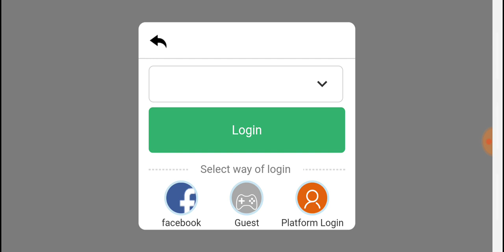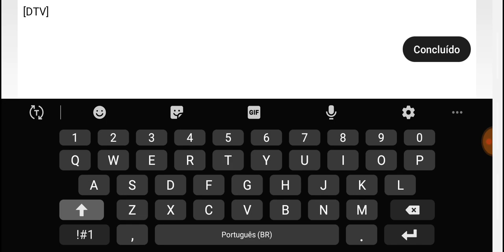NOVO JOGO DE POKÉMON PARA ANDROID COM GRÁFICOS INCRÍVEIS! VAMO JOGAR ? - POCKET INCOMING